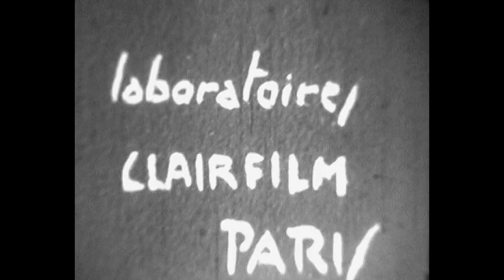15 août 1949 à Beaumont de Lomagne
Cavalcade du 15 août 1949 à Beaumont de Lomagne